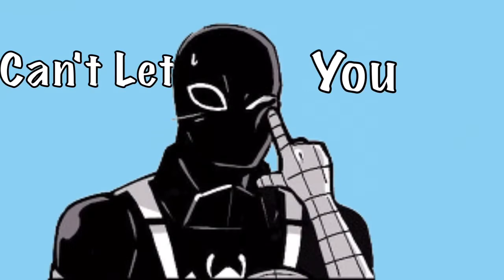Spideyvenom - lies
"Because I want to be like you, Spidey." .
Give my love out from Flash Thompson because there is no/lack of edits of him and he deserved better than others would do. He went to war and lost both of his leg and has to use a wheel chair when he came back because he got inspired by Spiderman helping people. When you read the comics you will know Flash's backstory and his personality of why he beats peter parker up when they're in high school. As Peter and Flash get older their relationship does get better and that is what I love about relationships. It is repairing them. .
➡️song: Marina and the diamonds - lies (dubstep remix) + slowed .
➡️audio credit: mine👍👍